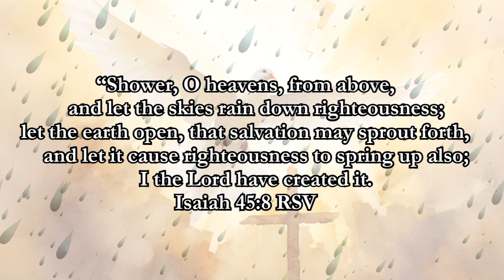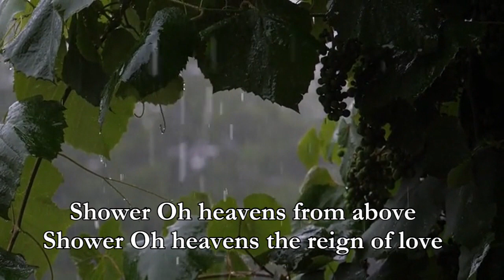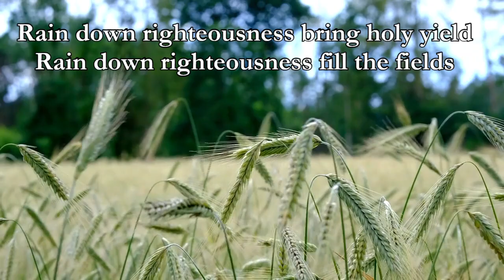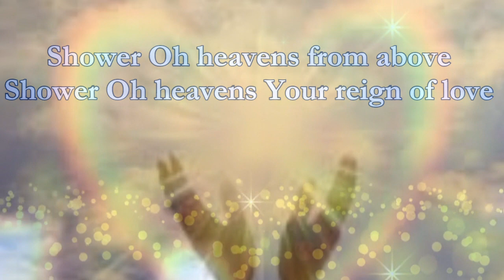Glory Rains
Music/Keyboard/Midi instruments/Flute: Jane Lampkin, Kingdom Sound, 2024
Words/Vocal: June Schuldt, Incense Rising
Based on Isaiah 45:8

The Healing Place, Vol. 11, In His Seasons available for free streaming